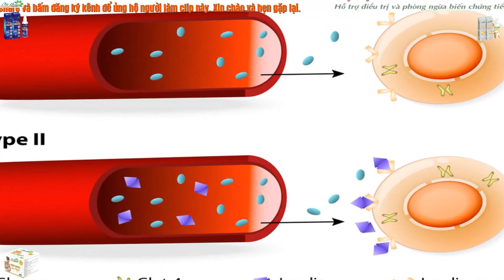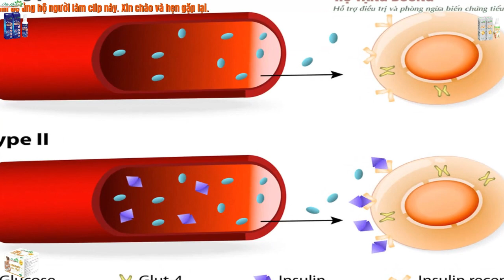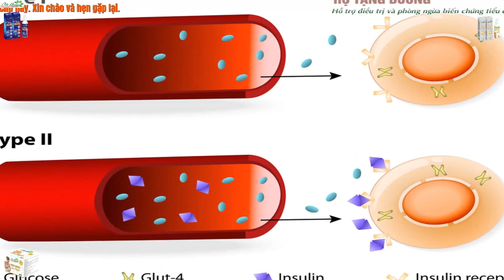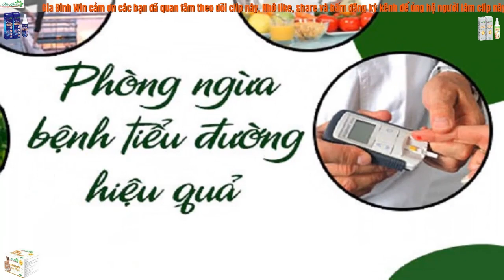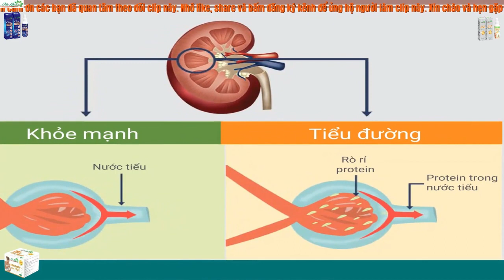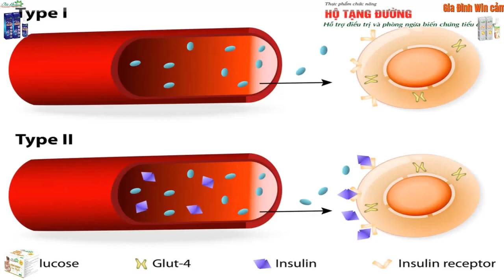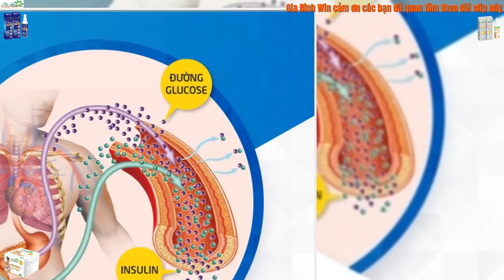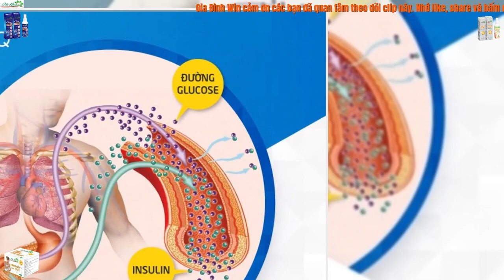Bệnh Tiểu Đường Và Cách Phòng Chữa || Gia Đình Win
►Trân trọng từng cái Donate ( Over sea send by western Union )
DINH BA TUONG
Ngân hàng: ACB - NHTMCP Á CHÂU - Chi nhánh Hàng Xanh - Bình Thạnh - Hồ Chí Minh - Việt Nam.